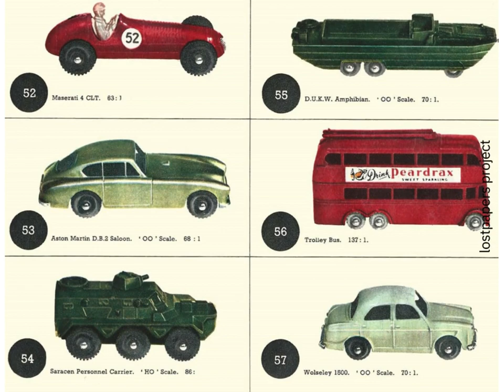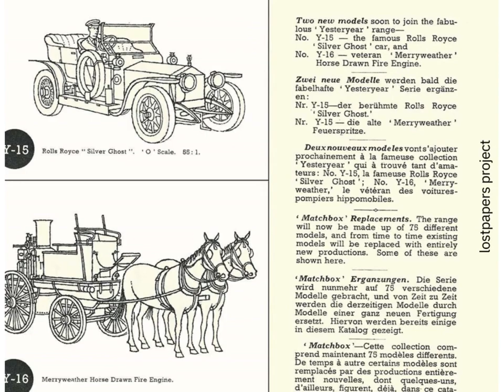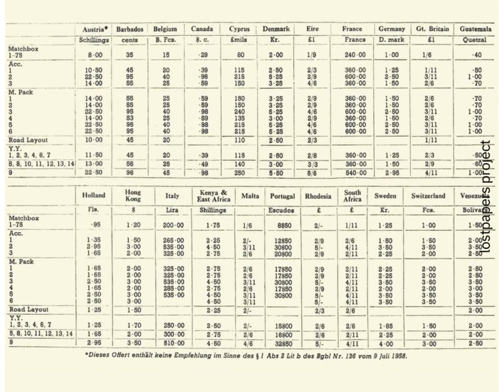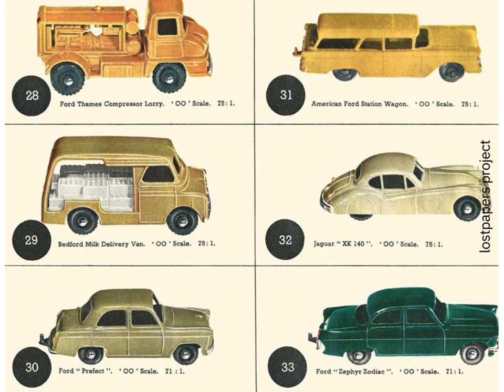matchbox 1960 catalogue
The Matchbox name originated in 1953 as a brand name of the British die-casting company Lesney Products, whose reputation was moulded by John W. "Jack" Odell (1920–2007), Leslie Charles Smith (1918–2005), and Rodney Smith. The name Lesney was a portmanteau of Leslie and Rodney Smith's first names. Their first major sales success was the popular model of Queen Elizabeth II's coronation coach, which sold more than a million models. Lesney co-owner Jack Odell then created a toy that paved the way for the company's future success which was designed for his daughter. Her school only allowed children to bring toys that could fit inside a matchbox, so Odell crafted a scaled-down version of the Lesney green and red road roller. This toy ultimately became the first of the 1-75 miniature range. A dump truck and a cement mixer completed the original three-model release that marked the starting point for the mass-market success of the Matchbox series. The company decided to sell the models in replica matchboxes, thus yielding the name of the series.